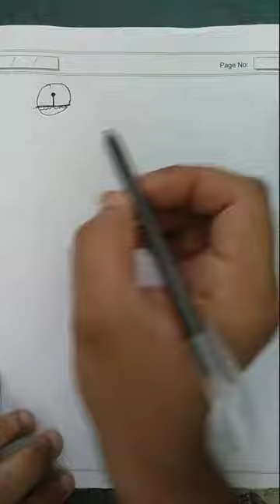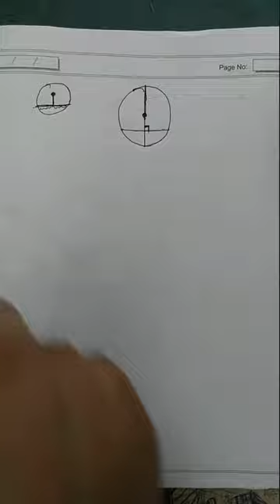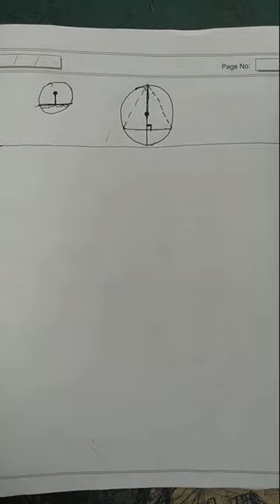Maths 9th chapter 5.1